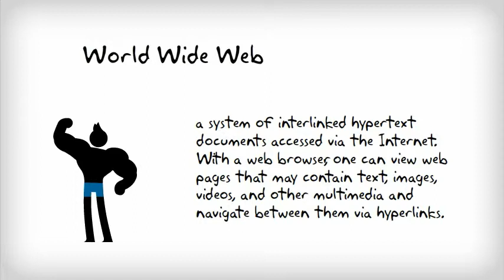Difference Between Internet and web